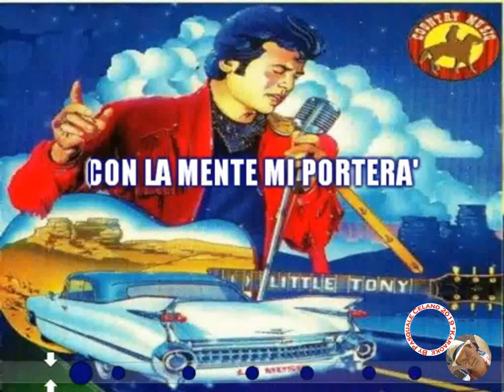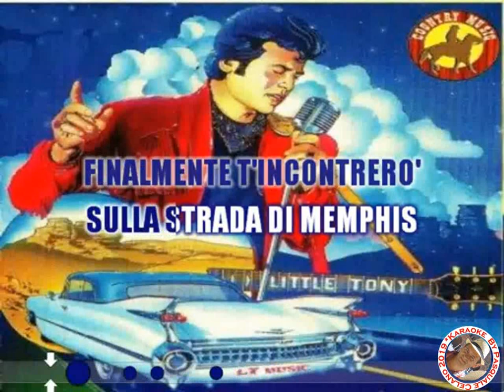Little Tony Sulla strada di Memphis KARAOKE FAIR USE